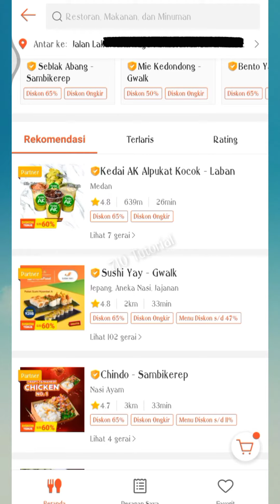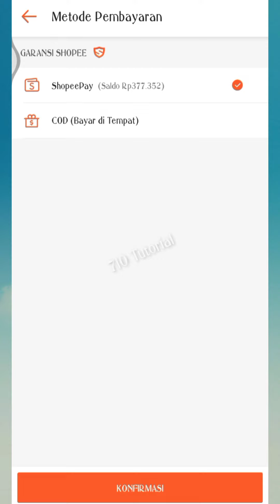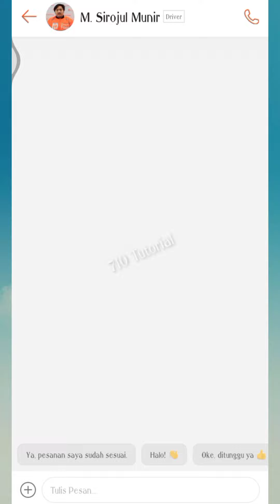Cara Pesan Makanan Online Shopeefood di Shopee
Semakin canggih teknologi, semakin manusia merasa terbantu olehnya. Ya, salah satunya adalah dengan membeli makanan secara online dengan menggunakan aplikasi baik itu Grab/ grabfood, Gojek/ gofood, ataupun shopee/ shopeefood.

Beli makanan secara online? Memilih aplikasi online adalah dapat menghemat waktu atau tenaga untuk mengantre dan menunggu. Aku coba kasih tutorial cara membeli makanan secara online yaaa khusunya beli makan di shopeefood, siapa tau bermanfaat untuk kalian ☺️

Jadi kamu, tim mana nih guys? Beli makan secara online atau langsung datang ke tempatnya saja ? Komen yah 🤩